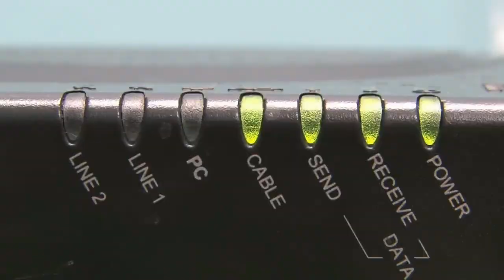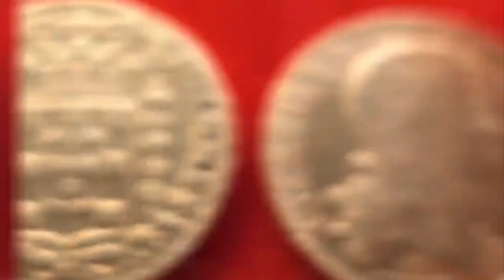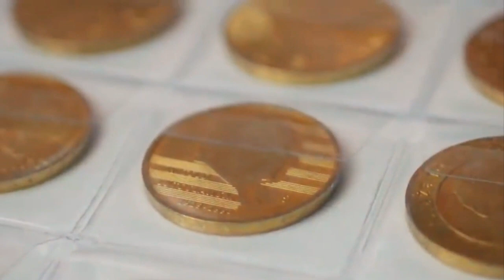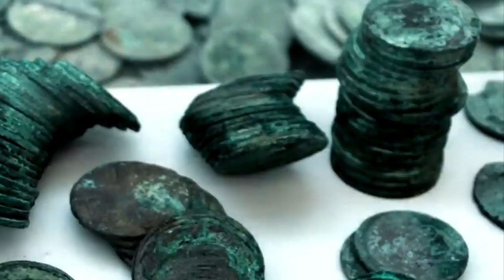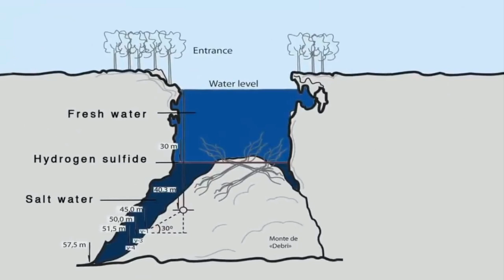The Hidden World Beneath: Incredible Discoveries Made During Cave Diving Expeditions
Here are a few remarkable findings that have been made during cave diving expeditions, ranging from the enigmatic Baltic Anomaly to the uncovering of previously lost American fighter planes from World War II.

The Mysterious Baltic Anomaly - A UFO or a Geological Object?

In 2015, Swedish oceanographers Peter Lindberg and Dennis Asberg discovered a peculiar object in the Baltic Sea. The object, which was detected by sonar, had an irregular shape and was almost 200 feet long, lying at a depth of 279 feet. The object looked like the Millennium Falcon spaceship from the Star Wars movie, which sparked interest in the scientific community.